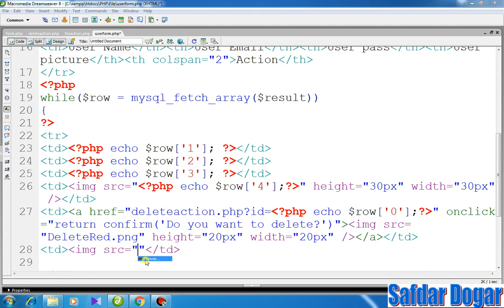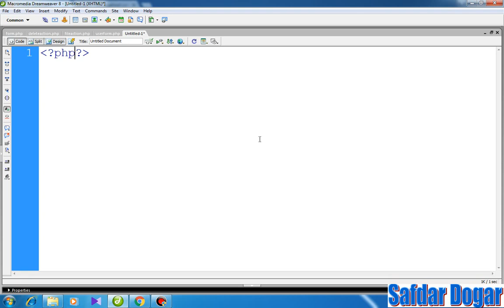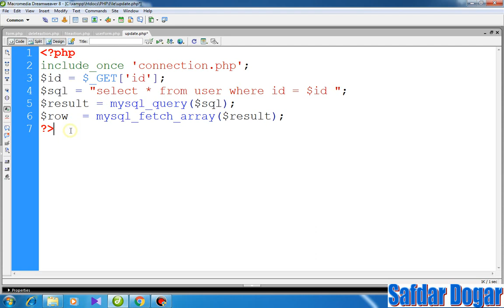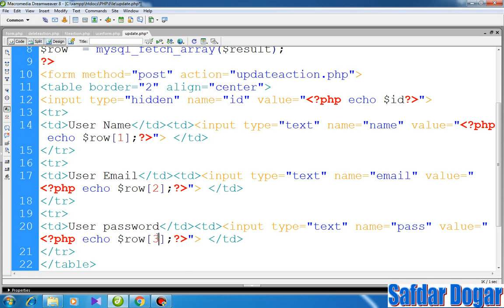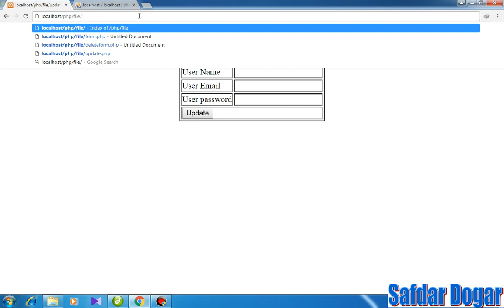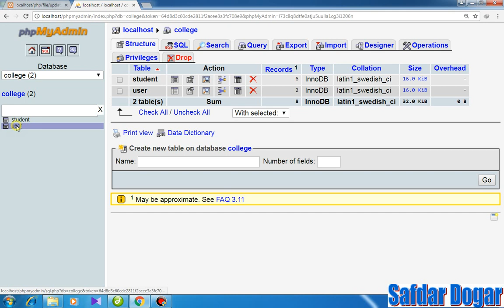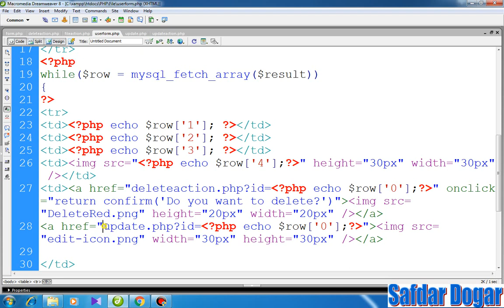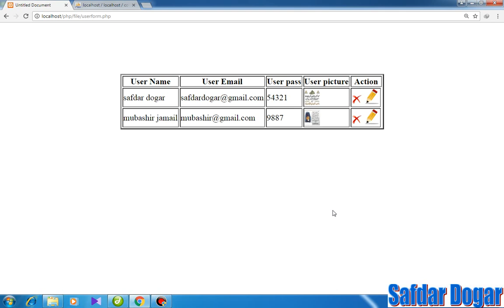Beginner PHP Tutorial -60- Update/Edit Records In MYSQL Database Using PHP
Learn Update Records In MYSQL Database Using PHP Step By Step
With